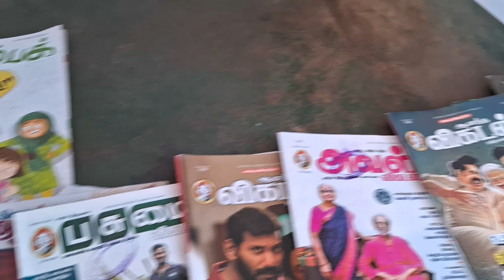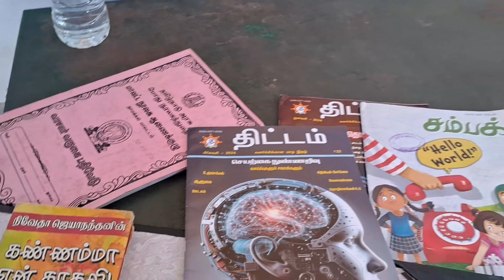எங்க ஊர் நூலகம் ஓர் பார்வைvillagelifelibrary Tnpsc competitive exams